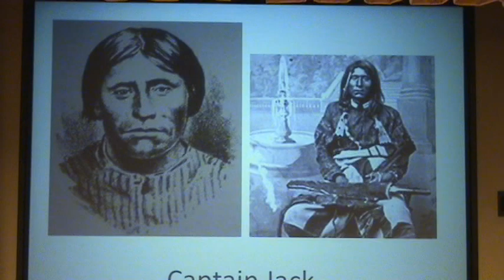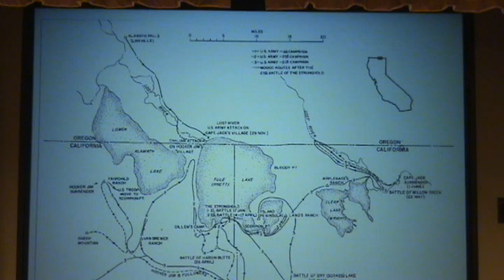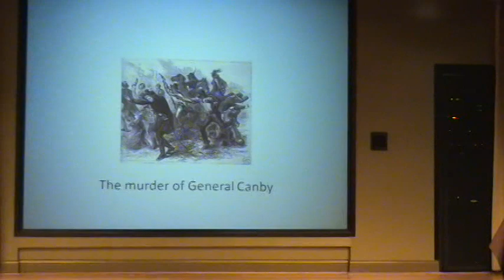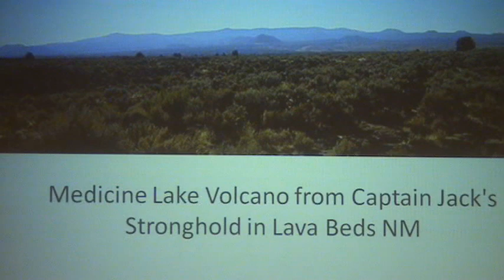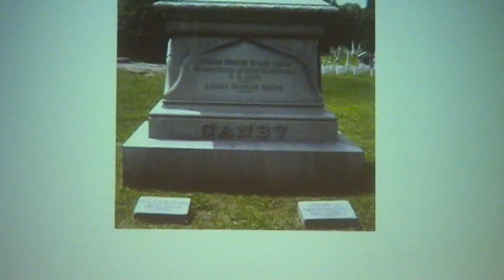General E. R. S. Canby, part 3 of 4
Steve and Betsy Conrad present the life of General E.R.S. Canby of Piatt's Landing in Boone County, Kentucky. Canby was born in Piatt's Landing, Kentucky, to Israel T. and Elizabeth (Piatt) Canby on November 9, 1817. He was a US Army officer and a Union Major General during the Civil War and also served during the Indian Wars. Canby died during a diplomatic mission to the Modoc Indians on April 11, 1873 near Tule Lake, California.